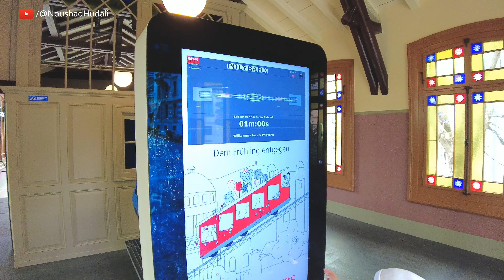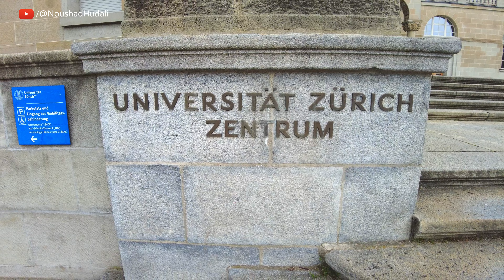UBS - POLYBAHN Zurich Switzerland | universität zürich Swiss 4K 🇨🇭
UBS - POLYBAHN Zurich Switzerland 🇨🇭 polybahn easter | Swiss 4K

Blogger: Noushad Hudali

indians in Switzerland
indians in Zurich 🇨🇭

polybahn zurich Switzerland
Walking along lake zurich
walking tour downtown Zurich
Winter in Zurich Switzerland
winter wonderland of Europe
Lake in Zurich
mesmerizing Zurich
beautiful Zurich
places to visit in Europe
places to visit in Switzerland
places to visit in East Europe
beautiful village of Switzerland
swiss Alps
fondue
Downtown zurich
Opera house Zurich

👮‍♂️Blogger: Noushad Hudali

🌍 Location:
Zurich Switzerland

📷 My Vlogging Setup:
DJI Pocket 2 The gimbal camera + Professional mic

🗺 The main places in the video:
uetliberg lookout tower
Zurich HB
Zurich Central
Opernhaus Zurich
Opera House
Zwinglipl
KunstKlangKirche Zürich Church
Stadt Zürich
Zürich Hauptbahnhof
 Old Town Zurich
 Lake Zurich
DownTown Zurich
old town Zurich
Zurich walk
Zürich walk
Swiss Travel